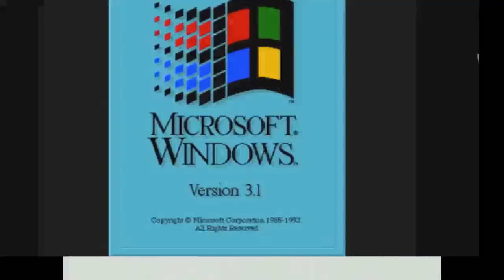Microsoft Windows 3 in 1 It's Have The Seizure Warning Scrambled up